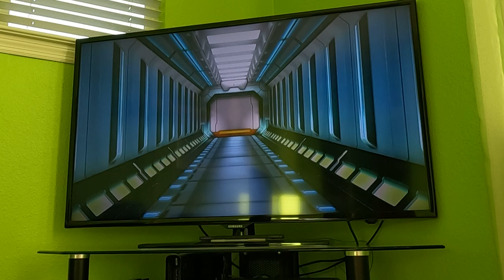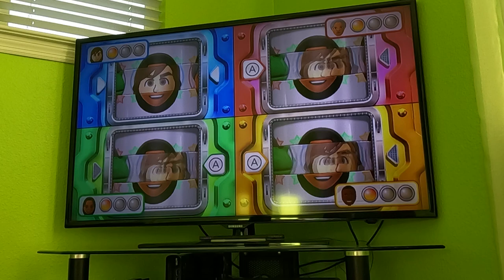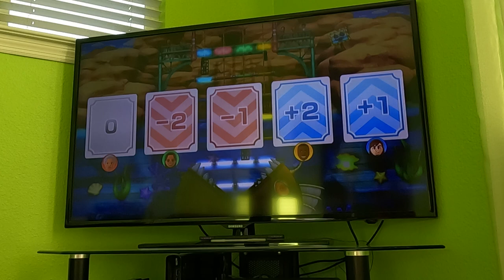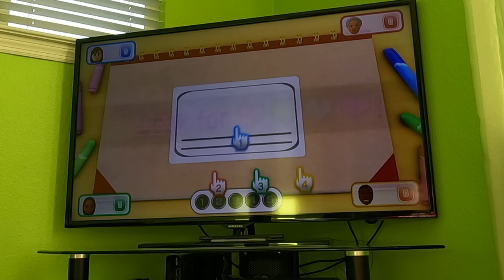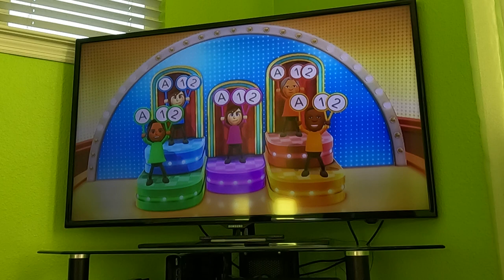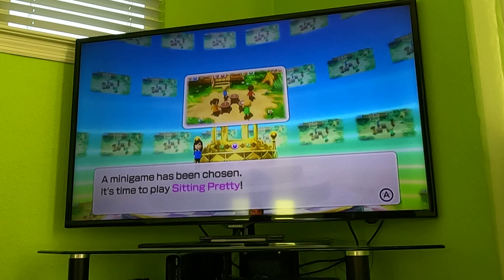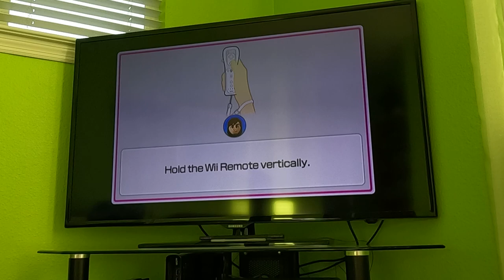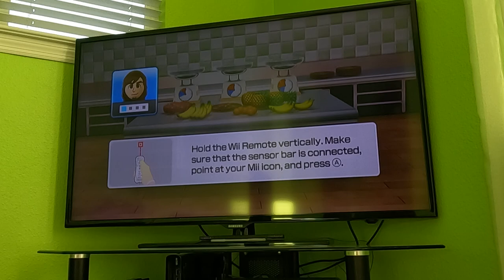Wii Party U 60fps - Battle of the Minigames (Commentary, BJ 2.0 vs Standard Difficulty)